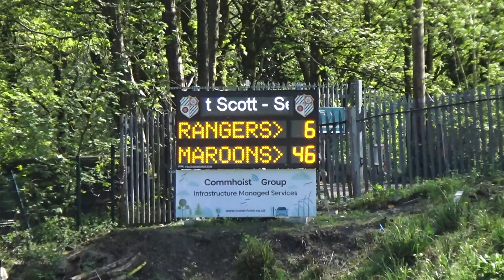Dewsbury Moor Maroons Vs Saddleworth Rangers 130523